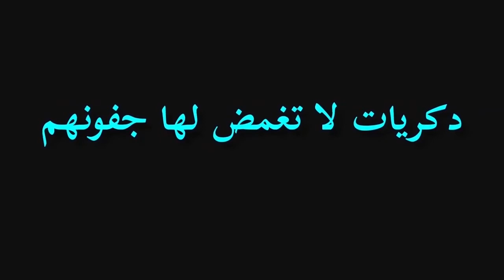حارس القيسارية الحلقة الكاملة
هاربون .. مع عبد الصادق بنعيسى عنوان الحلقة : حارس القيسارية الحلقة الكاملة
يذوبون ..
يتخفون ..